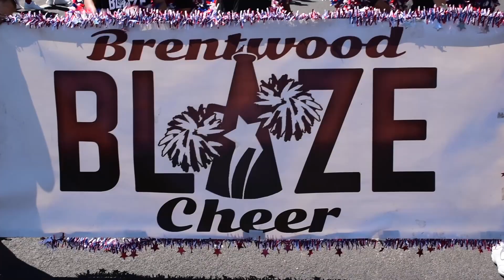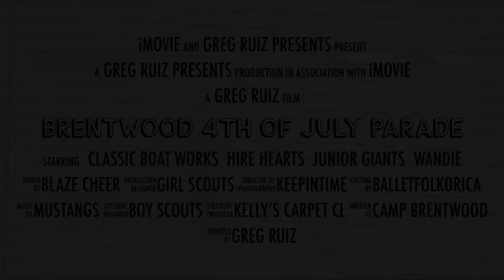Brentwood Fourth of July Hometown Parade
There's no better place to live than BRENTWOOD, CALIFORNIA! Here's a quick video of our annual FOURTH OF JULY PARADE. LOVE BRENTWOOD AND AMERICA!